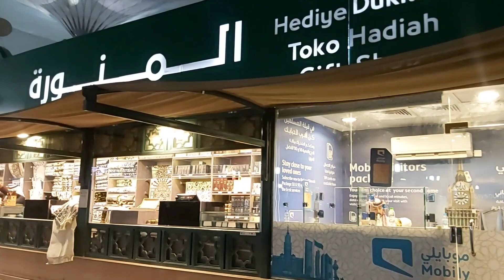Crowd at Masjid Al Nabawi || Ramadan Night-6